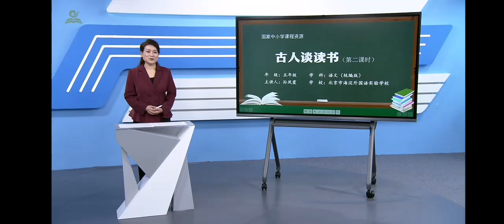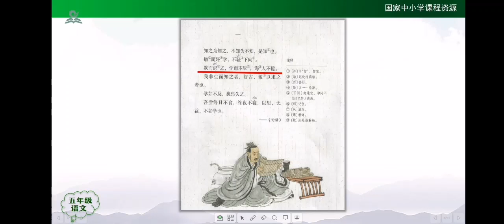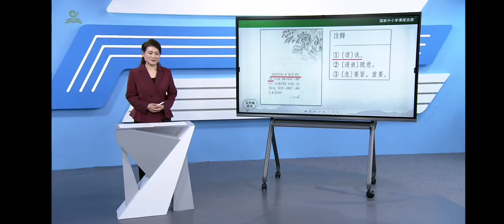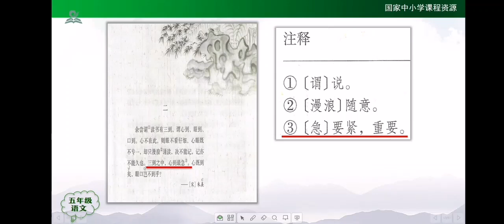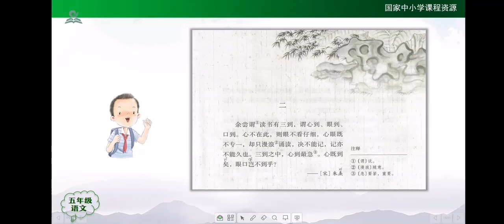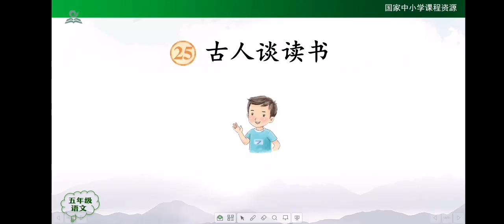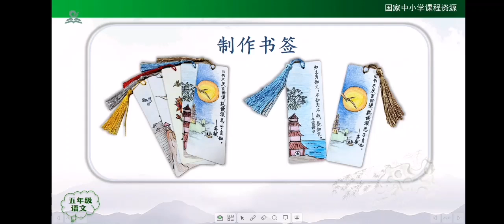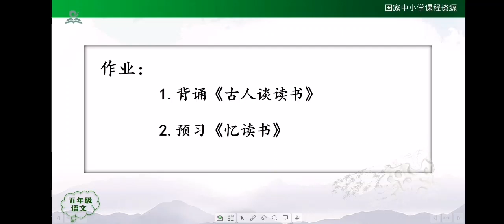W70古人谈读书 统编版小学语文五年级（ 上册）一起学中文 learning Chinese